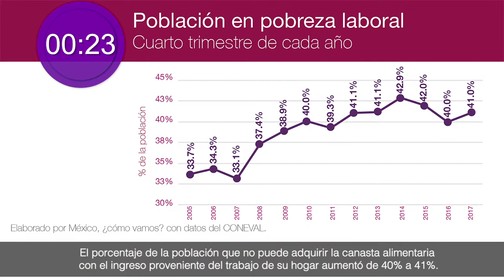En resumen, ¿cómo vamos? - 16 de febrero de 2018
México, ¿Cómo Vamos? presenta la serie de videos "En resumen, ¿cómo vamos?" para contarte los acontecimientos económicos más relevantes de la semana en 60 segundos.